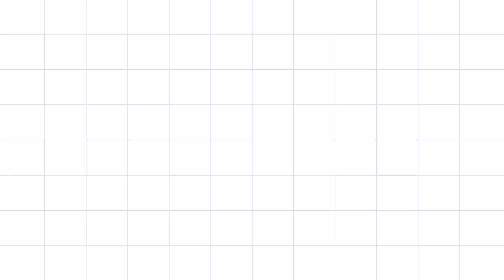علاج امرض طيور الكناري ومرض الكبد للطيور بطرق طبيعية وفعالة 100%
جروب الفيس بوك هتلاقو فية كل مايخص تربية الكناري والحسون بشكل عام

جروب الواتس أب للكناري  اسئلة واستفسارات وعلاج أمراض

المقدمة  00:00
امراض طيور الكناري  0:36

تعلم تربية طيور الكناري - كابتن احمد
نحن نقدم معلومات قيمة حول تربية الكناري والحسون والبادجي. تعرف على أسس تربية هذه الطيور وتجهيزها بشكل صحيح قبل عملية التزاوج. اكتشف كيفية تفادي أمراض الطيور وعلاجها، بما في ذلك أمراض الكناري والحسون والبادجي. تعرف على أهمية الرعاية الجيدة للإناث قبل عملية التزاوج وكيفية تهيئة البيئة المثالية لتفادي المشاكل الصحية. اكتشف أيضًا كيفية زيادة عدد البيوض من خلال الباتي الطبيعي. سنقدم لك نصائح قيمة حول روز فيشر وكروان وطيور الزينة الأخرى مثل الدرة. احرص على الاهتمام بصحة الحسون والبادجي وعلاج الأمراض المتعلقة بالجهاز التنفسي. اكتشف متعة تربية هذه الطيور الجميلة واستمتع برؤية عواشقها. تعرف على التغريد الأقوى للكناري واستمع إلى أقوى تغريد يمكن أن يجهز الإناث للتزاوج. اجعل كناريك يجن بعد سماع هذا التغريد القوي. استمتع بتغريد الحسون الأقوى على الإطلاق واستخدمه لتعليم الفراخ. عندما يتحدث الحسون، فلتسكت الطيور واستمعوا إليه. الحسون هو الأفضل في التغريد ويقدم تغريدًا خاليًا من الأخطاء لتعليم الفراخ. استمتع بأجمل تغريد حسون لتهيج الإناث وجعلها تدخل في فترة التزاوج. استمتع بتغريد بتبت حسون الجميل لتهيج الإناث وجذبها للتزاوج. استمع إلى صوت ذكور البادجي لتهيج الإناث وجعلها تدخل في المعشة. استمتع بصوت فراخ البادجي لجذب الإناث وجعلها تهتم بالتزاوج. استمع إلى صوت إناث البادجي لتهيج الذكور وجعلها تتوجه نحو التزاوج. استخدم منقوع الطاقة للطيور، بما في ذلك الكناري والحسون، لتعزيز نشاطها. استمتع بتغريد الكناري القوي لتحفيز الإناث على التزاوج. اكتشف أقوى تغريد للكناري لتعليم الفراخ وجعلها تتعلم بسرعة. استمتع بتغريد خالي من الأخطاء والتي تساعد في تحفيز الكناري والحسون. اجعل طائر الكناري يغرد بعد سماع هذا الصوت الملهم. عندما يغني السلطان كناري فول، فإنه يجهز الإناث للتزاوج. جهز إناث الكناري بعد سماع هذا التغريد القوي. استمتع بأقوى تغريد للكناري واستخدمه لتجهيز الإناث. اجعل كناريك يجن بعد سماع هذا التغريد المذهل. استمتع بتغريد الحسون الأقوى على الإطلاق واستخدمه لتعليم الفراخ. عندما يعني الحسون، يقدم أفضل تغريد خالي من الأخطاء لتعليم الفراخ. يعتبر تغريد الحسون الجميل والمثير للإناث للتزاوج. صوت ذكور الباجي يثير الإناث للتزاوج، بينما صوت فراخ الباجي يجذب الإناث للانضمام إلى المعشش. صوت إناث الباجي يثير الذكور للتزاوج. يعتبر علاج الطيور أقوى تغريد لتعليم الفراخ وخالي من الأخطاء. يمكنك جعل طائر الكناري يغرد بعد سماع هذا الصوت الرائع. وعندما يغني السلطان كناري، فإنه يقدم تغريدًا مميزًا. جهز الإناث الكناري بعد سماع هذا التغريد القوي، وهو التغريد الأقوى للكناري. اجعل كناريك يجن بعد سماع هذا التغريد المذهل. يعتبر تغريد الحسون الأفضل في تعليم الفراخ ويوفر تغريدًا خاليًا من الأخطاء. عندما يعني الحسون، يجب أن تسكت الطيور وتستمع. الحسون هو الأفضل في التغريد ويقدم تغريدًا خاليًا من الأخطاء لتعليم الفراخ. يمكن لتغريد الحسون الجميل أن يثير الإناث للتزاوج، بالإضافة إلى تغريد البتبت الجميل الذي يثير الإناث أيضًا. صوت ذكور الباجي يثير الإناث للتزاوج. صوت فراخ الباجي يجعل الإناث تدخل إلى المعششة، بينما صوت إناث الباجي يثير الذكور للتزاوج. يمكن استخدام كلمات مثل "كناري، أكل الكناري، تزاوج، محفزات تزاوج، تزاوج الكناري، تزاوج الحسون" للبحث عن أفضل خلطة أو كوكتيل لتحفيز تزاوج طيور البادجي أو الكوكتيل. يمكن استخدام صوت طيور الحب لتهييج الإناث للتزاوج. يمكن استخدام منقوع خاص لتجهيز الطيور للتزاوج. يمكن الاستماع إلى أقوى تغريد كناري لتسميع وتهييج الإناث للتزاوج حصريًا. يمكن استخدام تغريد أصلي وخالي من الأخطاء لتسميع فراخ الكناري.